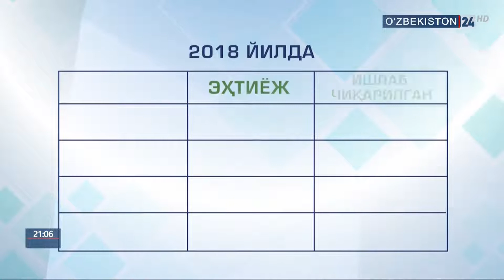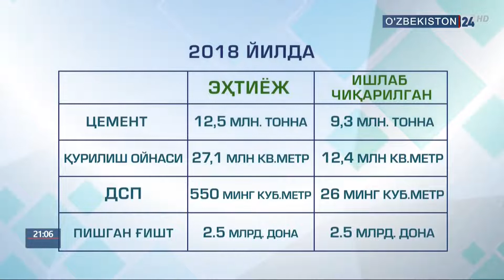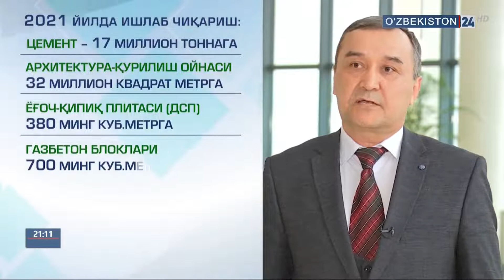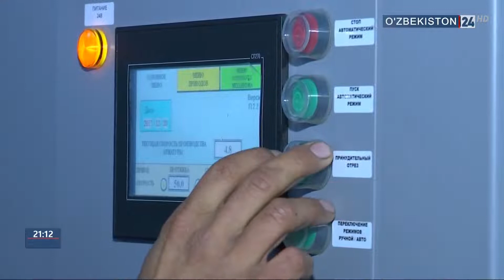Президент қарорига шарҳ